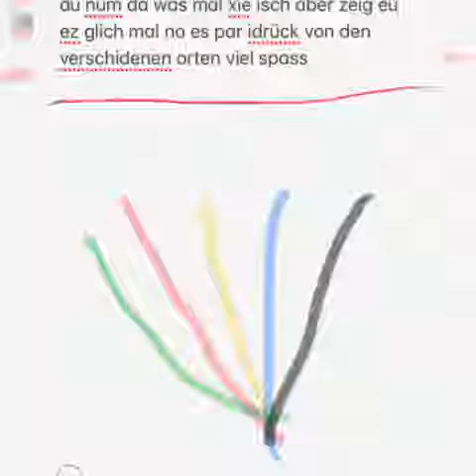Feuerwerk Schweiz 1.8.19